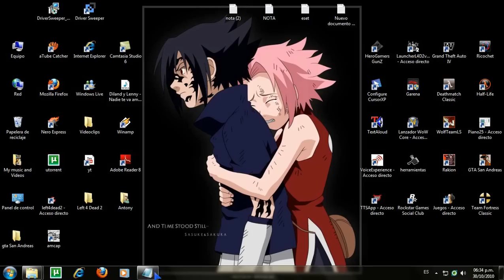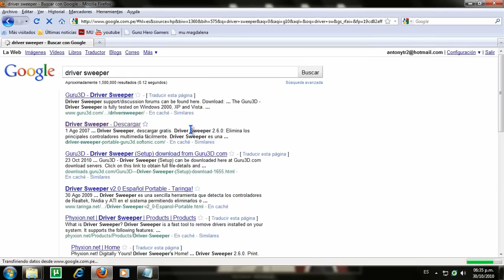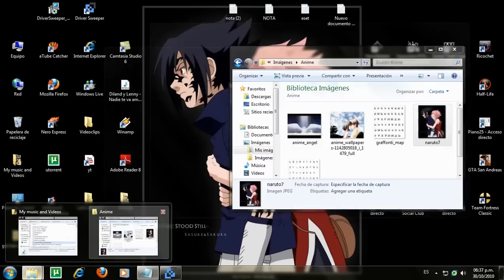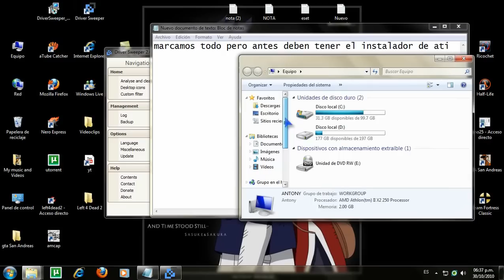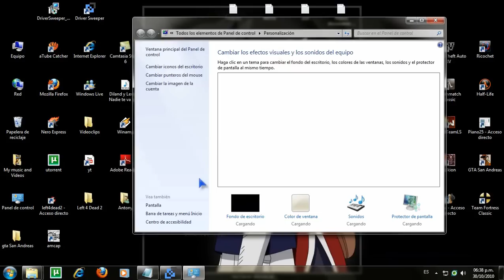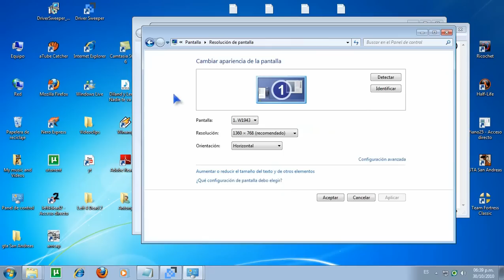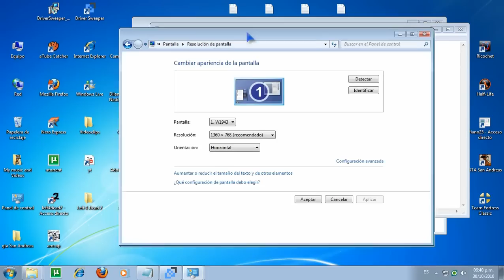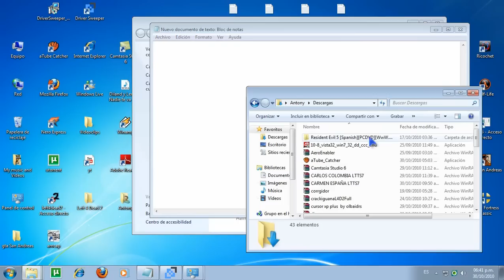solucion del problema de Ati Catalyst control Center ( Dejo de funcionar)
(quiero aclarar que a mi me funcionò , la mision de mi video es .deshinstalar completamente "Ati Catalyst Control Center" y volver a instalar. para que ya no aparesca el mensaje de error "dejo de funcionar")
A los que tienen ati Radeon Family "recominedo hacer lo mismo .Funciona.